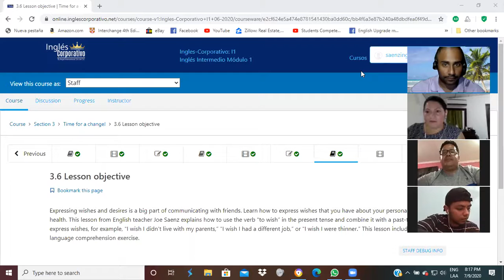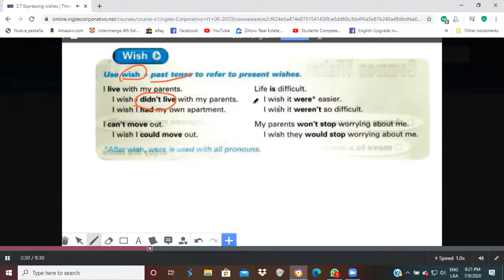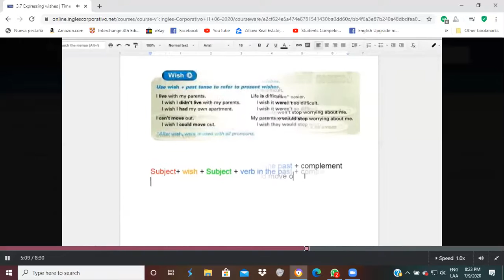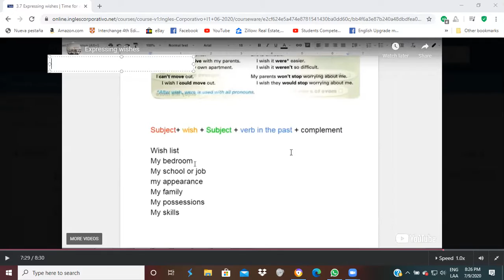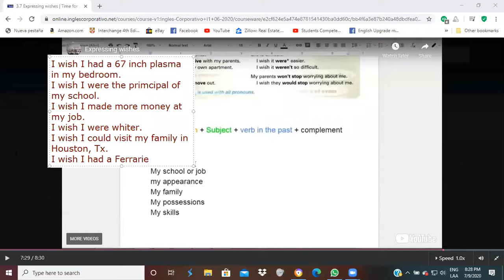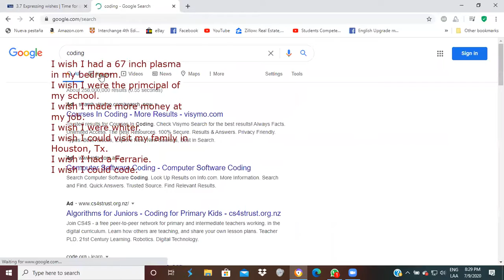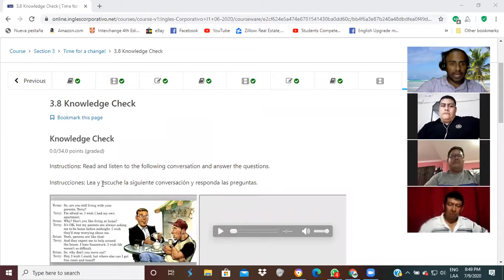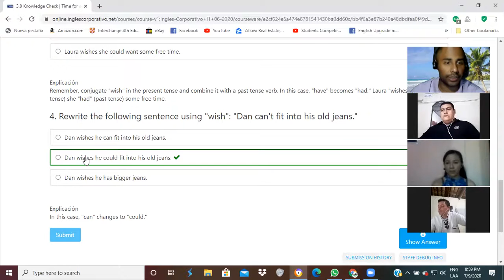Ingles Corporativo-Using Wish